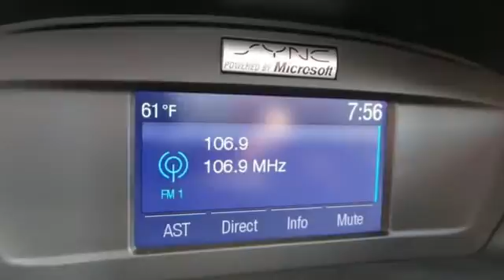2015 Ford Escape Rochester MN Winona, MN F159001 - SOLD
Year: 2015
Make: Ford
Model: Escape
Trim: SE
Engine: EcoBoost 2.0L I4 DGI DOHC Turbocharged VCT
Transmission: 6-Speed Automatic
Interior: Charcoal Blk Seats
Stock #: F159001
VIN: 1FMCU9G91FUA08664
 Price does not include tax, title, and license. Residency Restirctions Apply. Discounts are: $500 - Ford Credit Retail Bonus Customer Cash. Exp. 01/05, $1,500 - RETAIL Customer Cash. Exp. 01/05

Address:
4900 Hwy 52 North